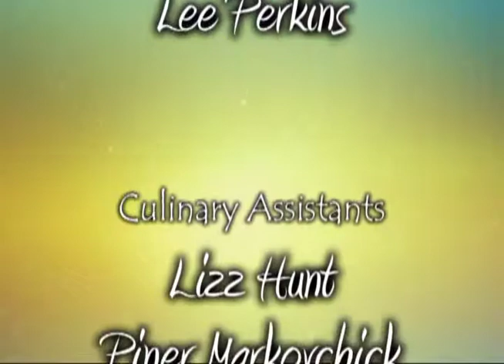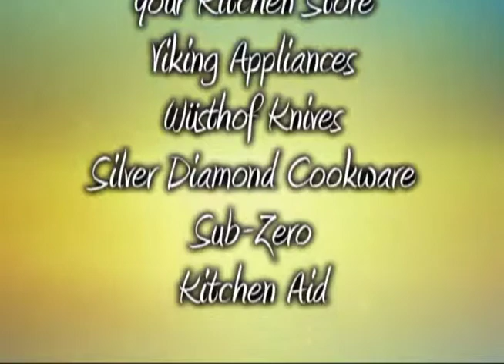610 All About Stonewall Farm - A Culinary Journey with Luca Paris #610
Thai Steak w/ Bok Choy, Pear & Green Salad, Pasta Arrugula Salad

Luca's guest: Sarah Barkhouse